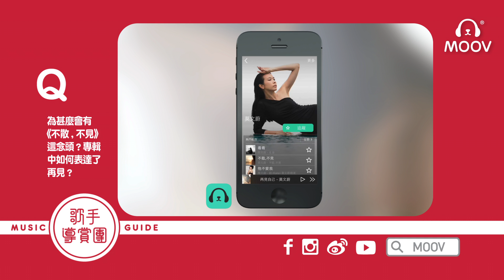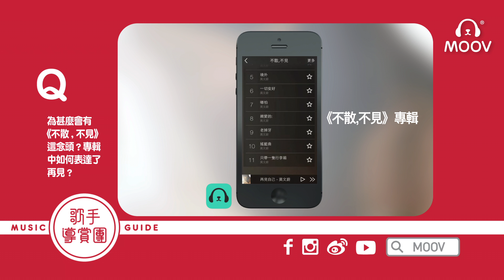MOOV 歌手導賞團 不散,不見 莫文蔚 (Part 1)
MOOV 歌手導賞團 不散,不見 莫文蔚

立即subscribe MOOV YouTube 頻道、Facebook fan page、Instagram及微博，follow最新音樂資訊！